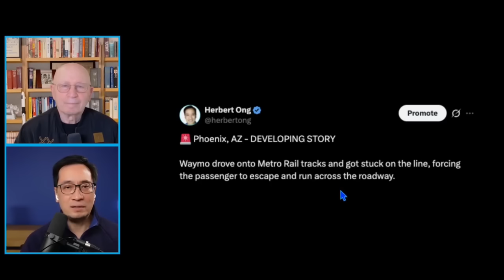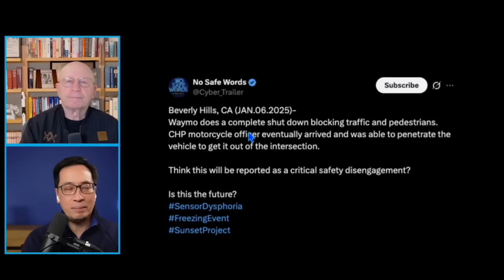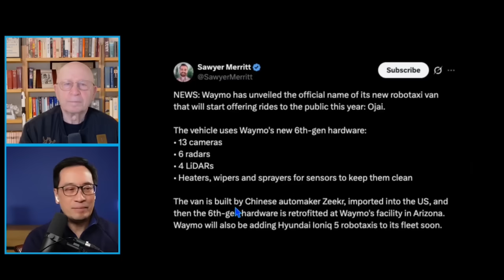Robotaxis Are Breaking In Public!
Waymo blocks traffic. Police intervene. Passengers run for safety.
So what does this say about robotaxi readiness?

Some viewers ask where they can learn more about private companies in AI, Space and Robotics. I’m not involved in offering investments and don’t provide advice. For general informational purposes, I can share the names of independent firms people can research on their own.

X: @herbertong